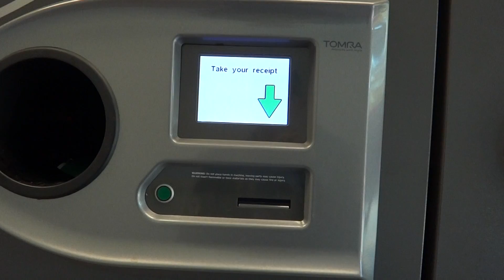Tomra T-53 Reverse Vending Machine (Cans) at Target in Mount Vernon, NY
This is your typical T-53 cans machine.